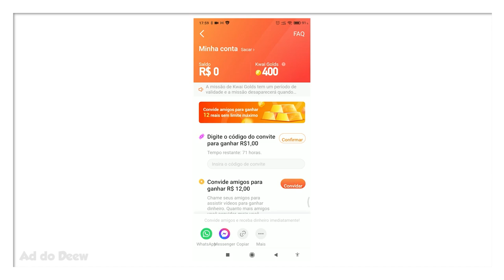Bedrock x Java - Qual a Farm de Slime Mais Eficiente?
🖖 Qual será a Farm mais eficiente? A do Minecraft Bedrock ou do Java? No vídeo de hoje comparamos os dois melhores modelos.

Forte abraço!

👉 Computador
Windows 10
32GB de RAM
Mouse Cobra